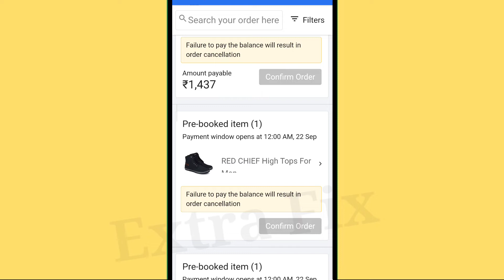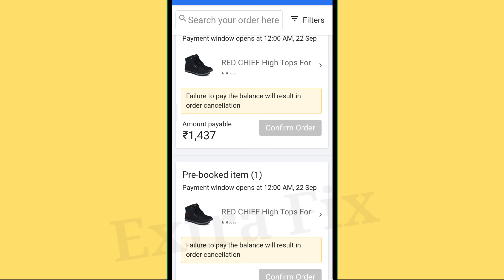Flipkart Order Fix Failure to pay the balance will result in order cancellation Problem Solve